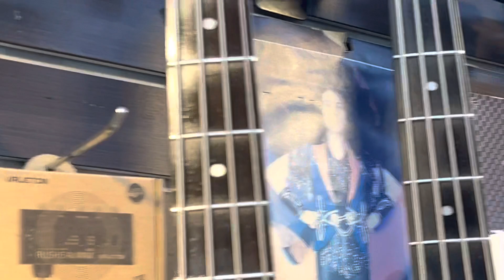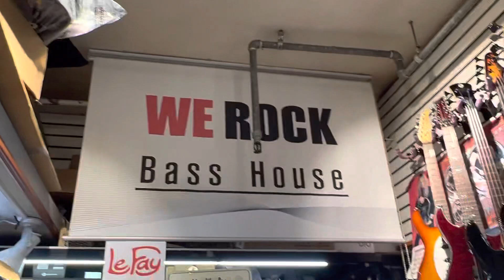길모어 베이스 재입고!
안녕하세요 We rock 입니다

가성비 훌륭한 길모어 P60 베이스가 재입고 되았습니다

P 60 White